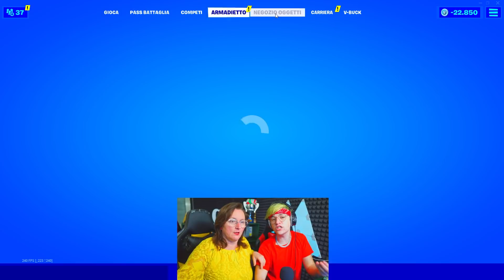MAMMA SCOPRE QUANTO ho SPESO su FORTNITE nel 2021😱*arrabbiata*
Oggi il MATTO o CRAZIE O @crazievlog o @Craziegiochi ha fatto vedere a MAMMA MAD, quanto ha speso su fortnite, più di 3000€